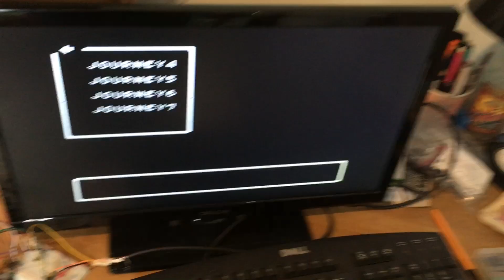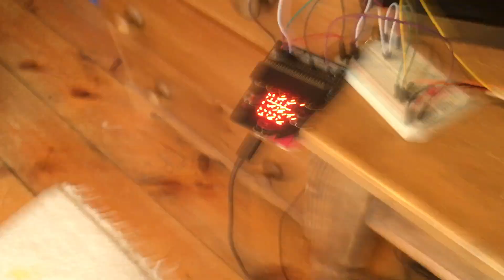Composite video from a BBC micro:bit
Self-contained coding with IchigonQuest on a BBC micro:bit on a BBC micro:bit connected to a keyboard and a TV set. 'Look mum, no computer!' to coin a phrase...